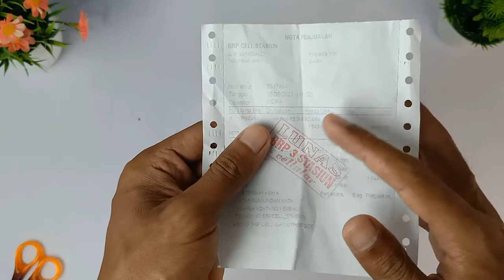Bingung !! Mending Beli Hp Baru Atau Beli Hp Bekas , Tonton Sebelum Kalian Beli !!